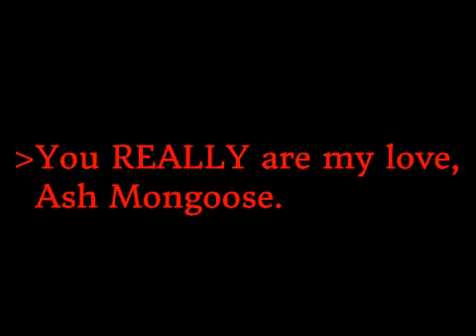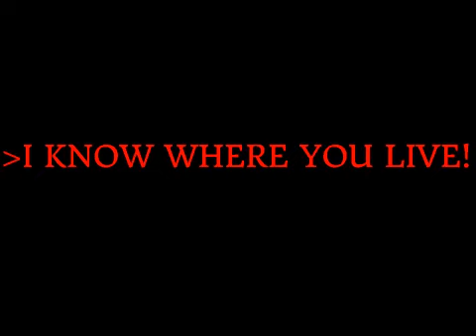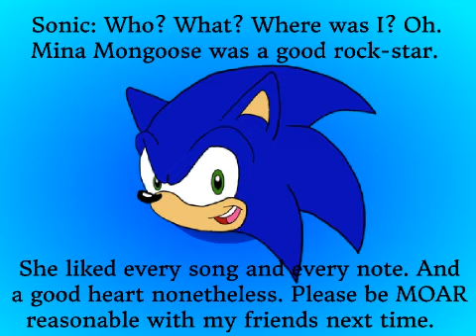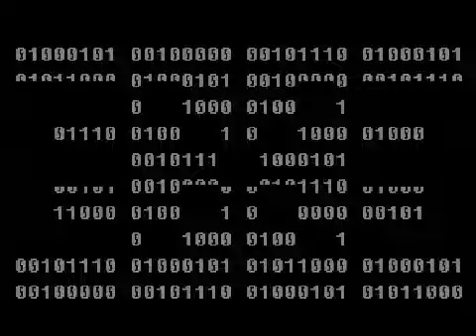Mina Mongoose.EXE - Sonic.EXE Round 21 (Gameplay)